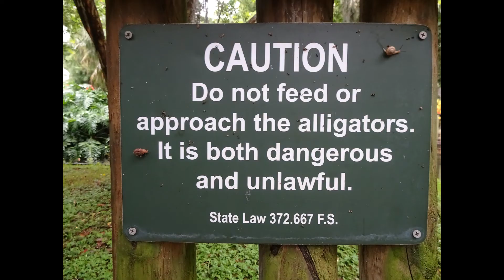Wildlife Wednesday Collaboration Week 8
Check out our collaboration video series: Wildlife Wednesday Collaboration - Wildlife in our Area! We are just a group of folks who thought it would be fun to share wildlife in our area. We live all over, so check out the playlist to see all of the critters we can find!

If you would like to join in on our next Wildlife Wednesday Collaboration, please contact any of the collaborators, or Em with Em and the Gang on Twitter, YouTube, Instagram, or Facebook!

As things cool off we take a look back at summer and a trip to Florida. Here is some of the wildlife we saw. These photo represent a cross section of the state going from the Atlantic ocean at Daytona beach across to the Bay in Tampa along with some stops in between.